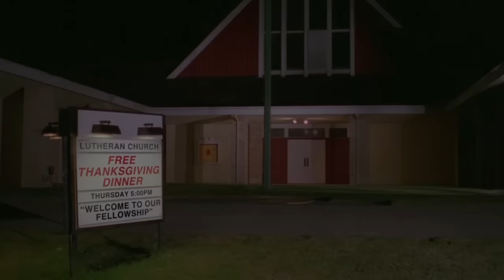Penelope: Thanksgiving - SNL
Penelope (Kristen Wiig) volunteers at a soup kitchen on Thanksgiving to feed the homeless, but ends up one-upping Mary (Anne Hathaway), scoring a touchdown in a football game on TV and declaring herself the Queen of Thanksgiving. [Season 36, 2010]